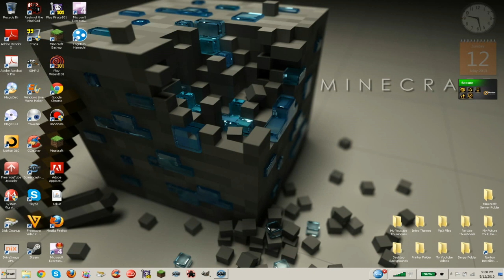I am gonna delete some videos!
Hey guys sorry to say I might delete some tutorial videos. :( Don_t worry I will re-upload them! I just encountered a problem don_t worry!